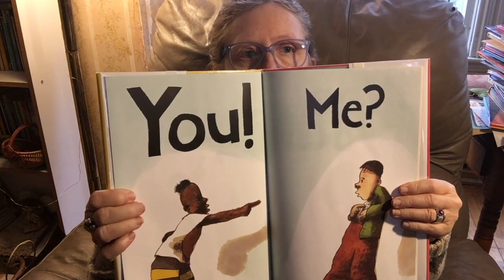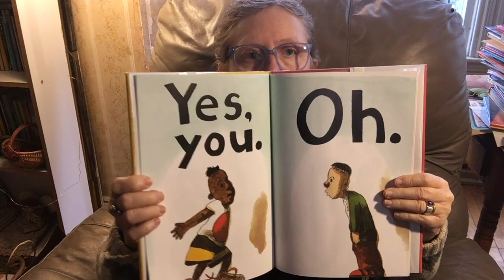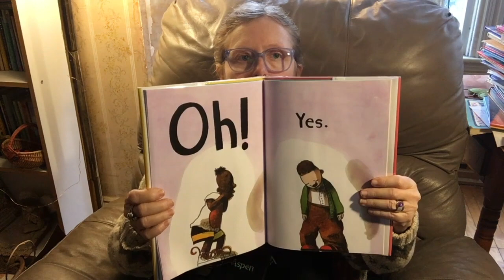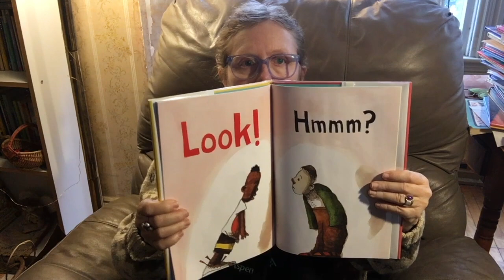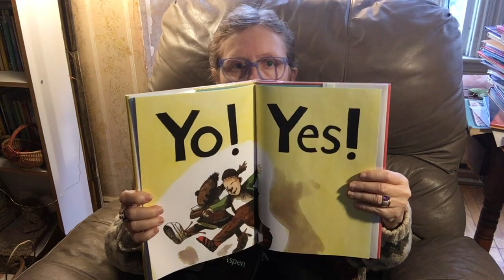Carin Reads Yo! Yes? by Chris Raschka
Carin Reads  stories for kids and their parents, too and today is her favorite Yo! Yes? by Chris Raschka.